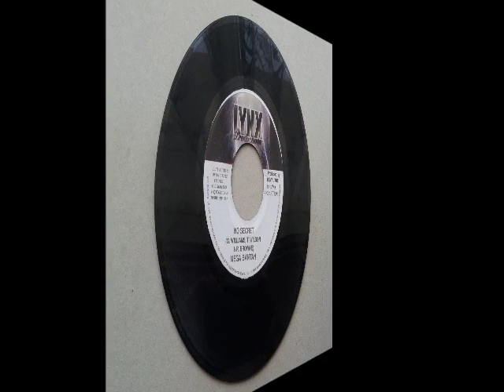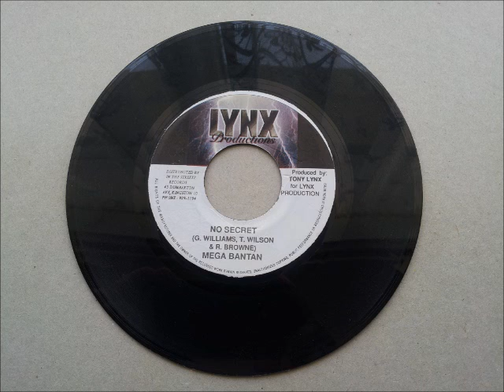Mega Banton & Ricky Rudie No Secret & Any Gal